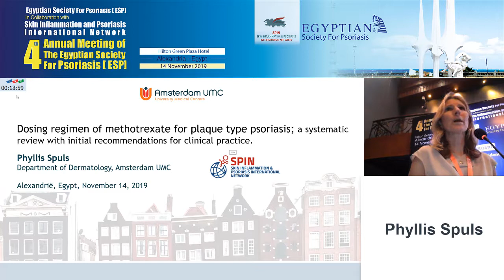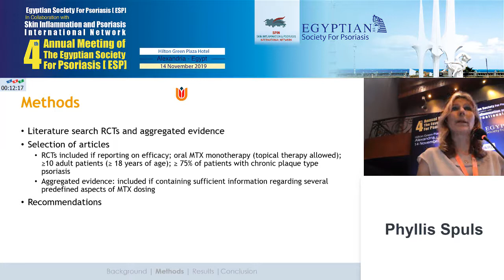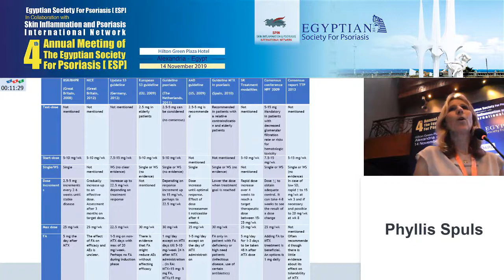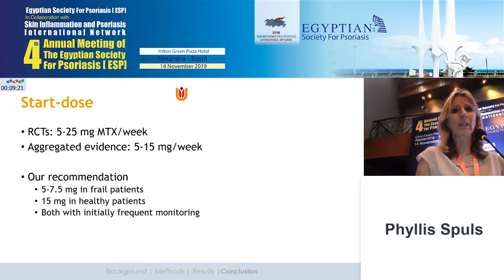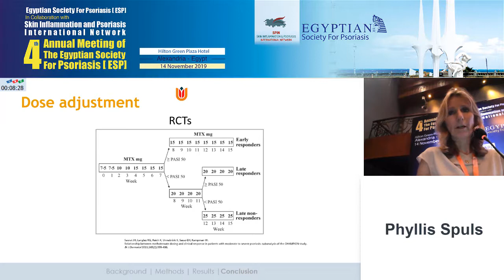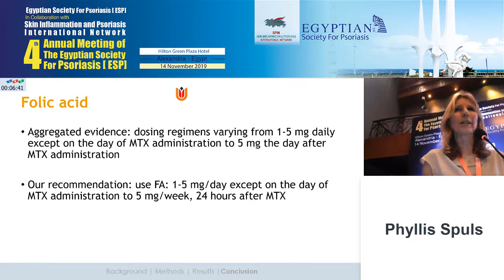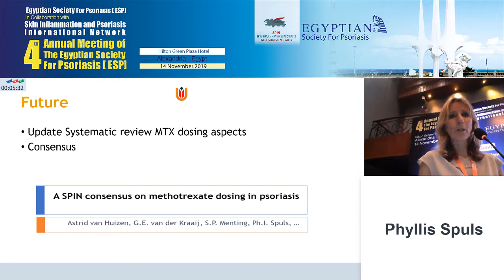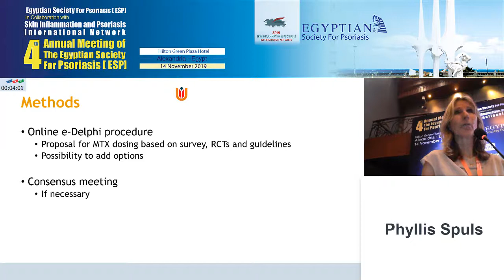The improvement of methotrexate treatment for psoriasis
08 Phyllis Spuls